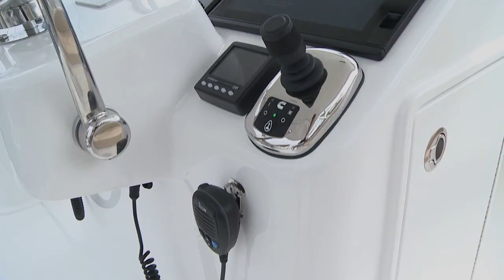ROOSTER FISHING IN COSTA RICA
Had a great opportunity to fish with team Galati in Costa Rica. Took a day to go catch a roosterfish!!!